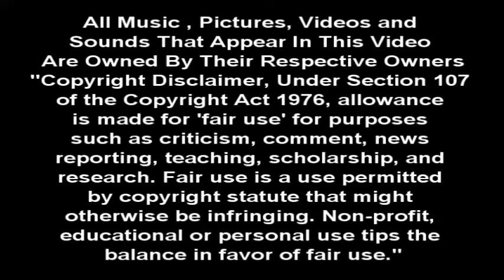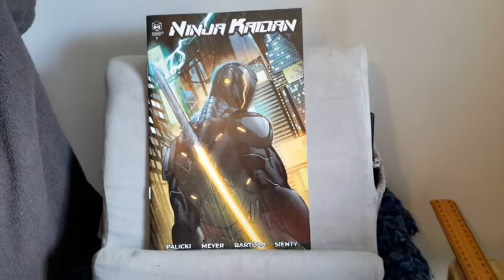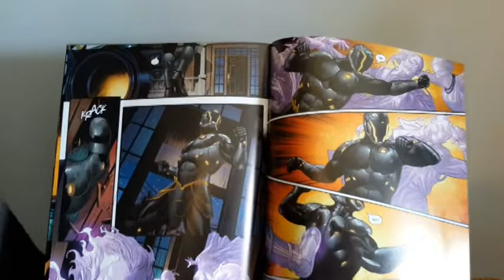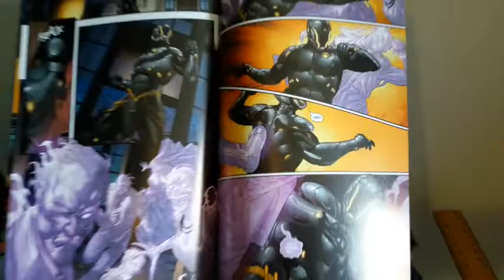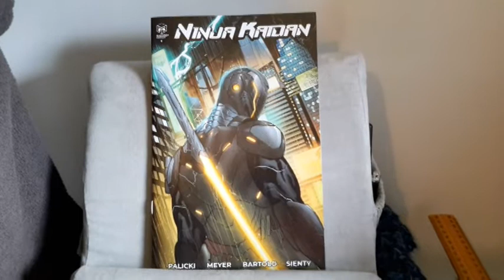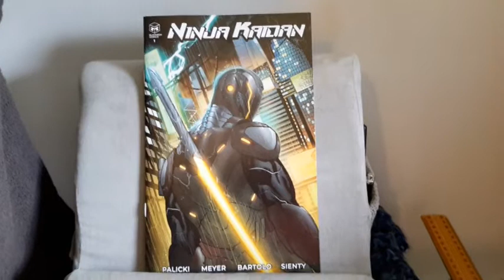Indie Comic Review: Ninja Kaidan #1